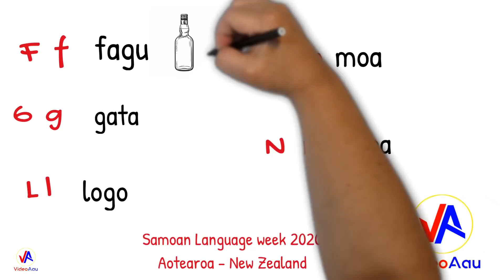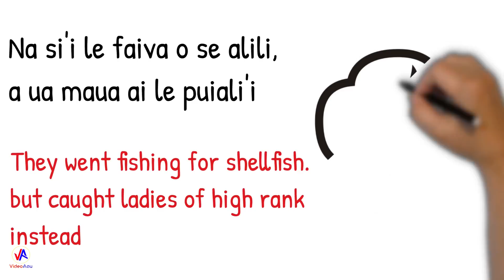PAPAUTA Girls College : Ta'alolo, Siva, Taualuga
PAPAUTA Girls College. Ta'alolo, Siva fa'aleaganu'u & Taualuga by PAPAUTA Girls College in 1994, during the 150-year Celebration of MALUA Theological College.